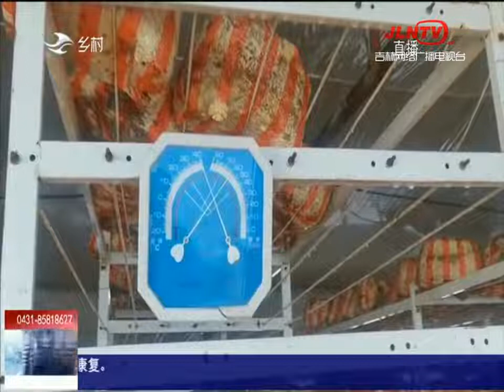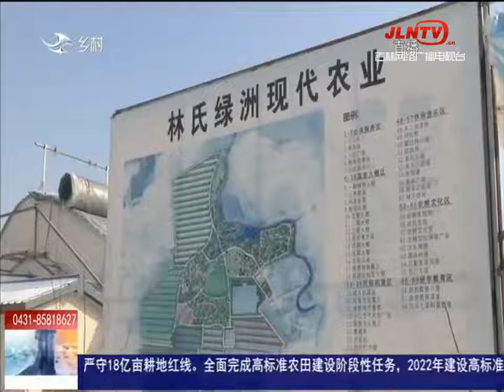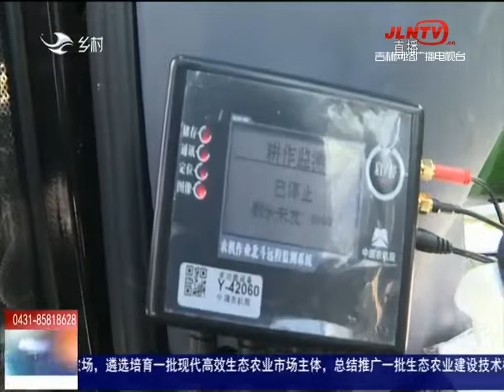乡村四季12316 20220224：小蘑菇种出幸福生活